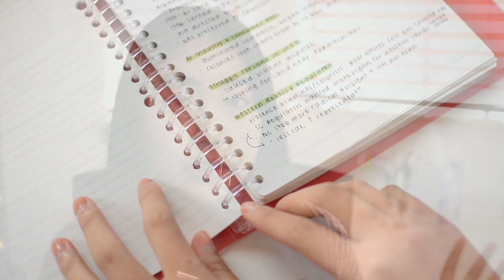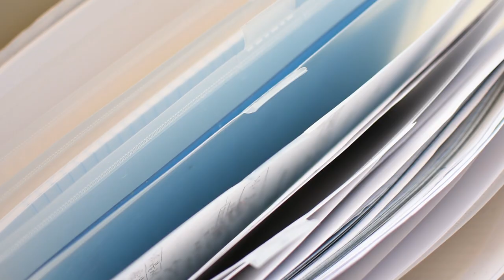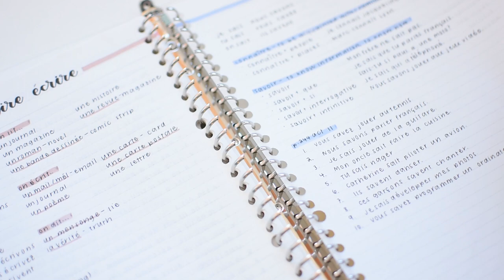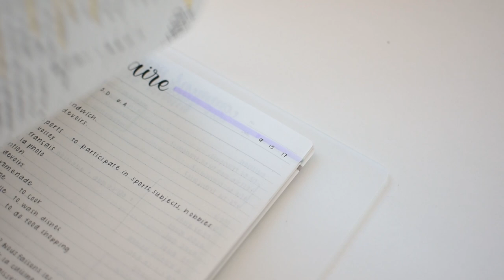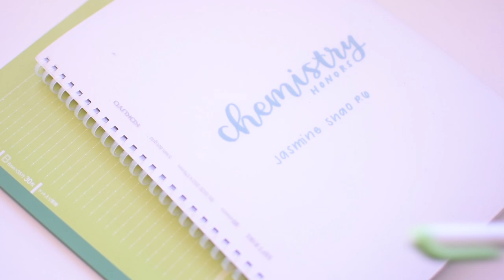how to organize papers for school 📚 tips for staying organized!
hellooooo
I hope this video helps you be more organized
& that 2019 has been kind to you thus far